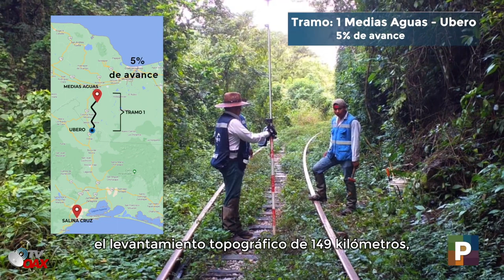Asi avanzan los Trenes del Sureste Mexicano, Tren Maya y Corredor InterOceanico.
Asi avanzan los grandes proyectos del sureste Mexicano, El Tren Maya y el Corredor interOceanico. Por donde pasara el Tren Maya se han encontrado mas de 17 mil hallazgos arqueológicos.